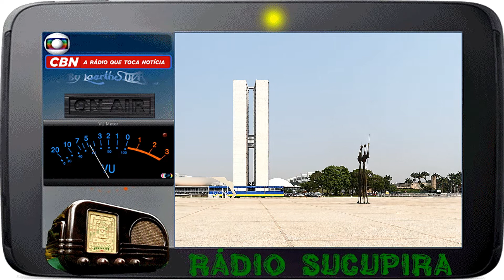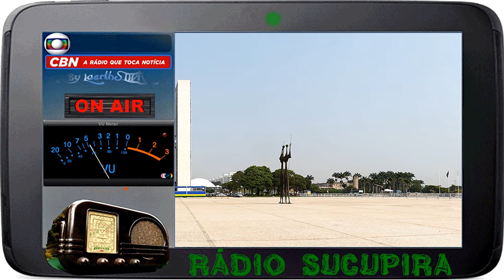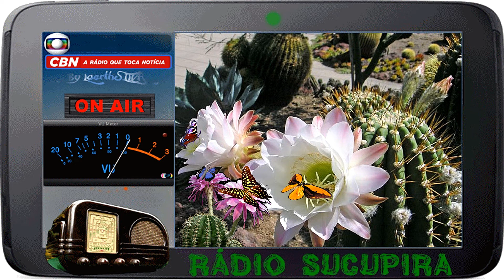Rádio Sucupira by CBN 26JAN2018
♂♀☮♥ ilikeyou RÁDIO SUCUPIRA by @CBNoficial @miltonjung @RobertoNonato5 @gibraim @cbnbhz Este programa vai ao ar as sexta-feiras